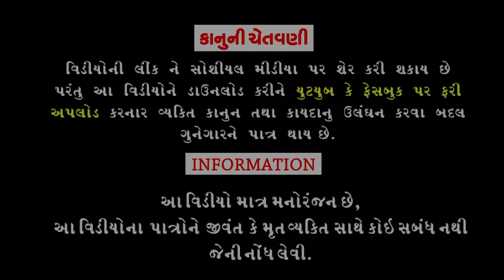Dushman Bani Gya||દુશ્મન બની ગ્યા ||Deshi Comedy।।Comedy Video।।BHAG 01